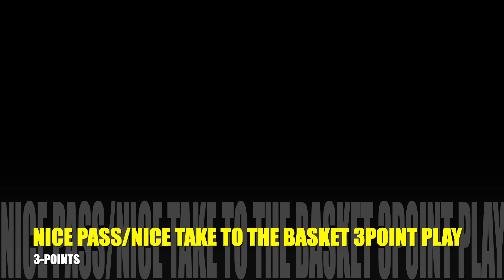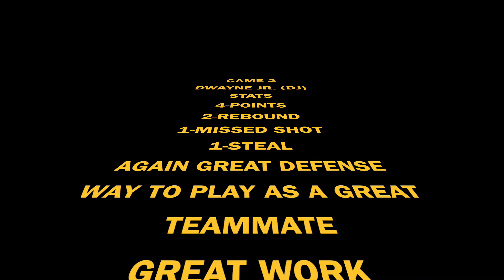DWAYNE JR (DJ) HIGHLIGHTS (G-2) CHOSEN FEW TOURNAMENT 4/13/24